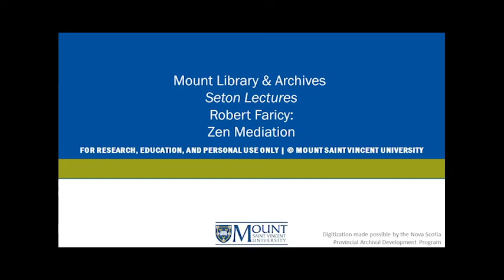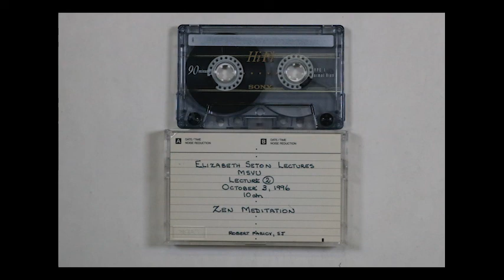Robert Faricy: Zen Mediation | Seton Lectures | MSVU Archives Audio/Video Collection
This 1996 recording contains a lecture from Fr. Robert Faricy, author and Professor of Spiritual Theology at the Pontifical Georgian University. Fr. Faircy lectures on Zen meditation.

MSVUA-AV-SL-RF-547